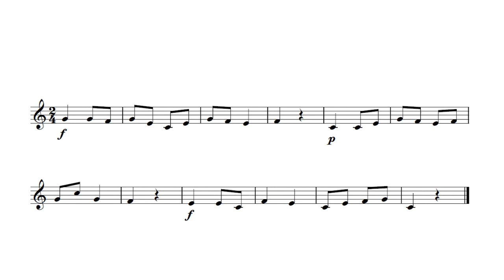SOLFEO | Ejercicio Nº 39 de SOLFEANDO - Curso Lenguaje Musical (Aula Virtual)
🎹 3 niveles | 25 Bloques | 600 lecciones | Partituras | Tutor personal  24/7/365
LENGUAJE MUSICAL | Ejercicio Nº 39 de SOLFEANDO - Curso Solfeo (Aula Virtual)

🎧 Lección 39 de Lenguaje Musical | SOLFEO (Aula Virtual). Esta serie de vídeos están destinados a Aprender Lenguaje Musical desde Cero. (Solfeo). Para ello te recomendamos que realices los ejercicios teniendo abierto tu libro Solfeando en la lección Correspondiente. Cada vídeo contiene una lección diferente con un Play Along. Comienza con una marca o claqueta relativa al tempo y a continuación escucharás la lección tocada con el piano. Tan sólo tienes que leerla conjuntamente con el vídeo, recomendándote que la entones. Solfeando proporciona un entrenamiento rítmico, entrenamiento melódico, entrenamiento auditivo (dictados musicales, ecos,..) y una formación teórica. Es una metodología de lenguaje musical para niños y adultos ideal para Aprender Lectura Musical.
Recomendamos hacer una Lectura Musical Entonada. Un lenguaje musical rítmico entonado, siempre que sea posible. Un Solfeo cantado.
💚 Recuerda que puedes modificar y ajustar la velocidad de reproducción del Vídeo en Youtube (más lentos y rápidos), para que cada Lección la realices a tu nivel.